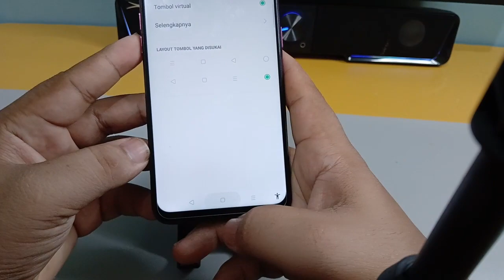Cara Mengubah Tombol Kembali Di Hp Oppo A5s A3s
"Terima kasih"